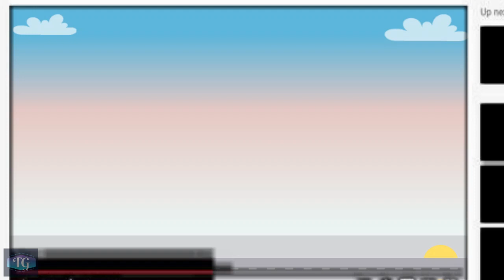top 10 canciones mas usadas en YouTube 2023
* Leer Descripción *

✅Programas que utilizo para si quieres utilizarlos
🔊Música en 8D: REAPER Y AMBEO ORBIT
🔊Extraer instrumental: iZotope RX 8 Audio Editor
🔊Editor de audio: Audacity
🎥Editor de video: Filmara X

⚙ Especificaciones de mi PC :
    Sistema Operativo : Windows 11 Pro
    RAM : 8GB
    Procesador : Intel(R) Core(TM) i3-10100 CPU @ 3.60GHz
    Tipo de Sistema : Sistema Operativo de 64bits
    Gráficos integrados
           DEPARTE DE
         Tecnomike_Gamer